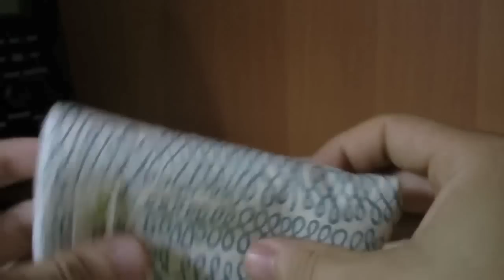Pochette per iPhone e iPod Touch by ColcaSac - Recensione